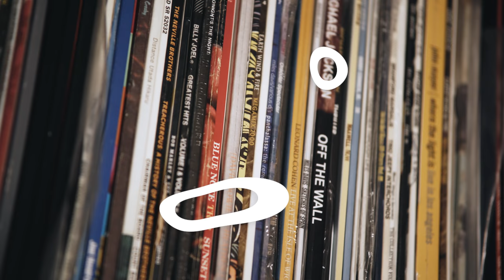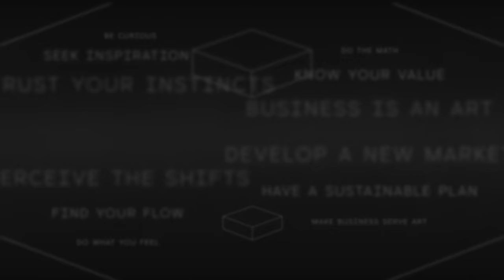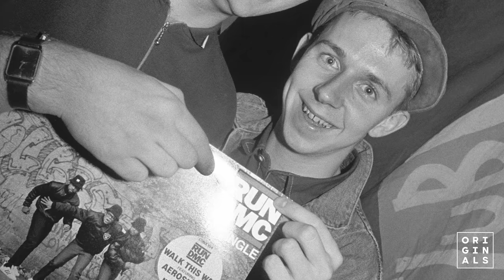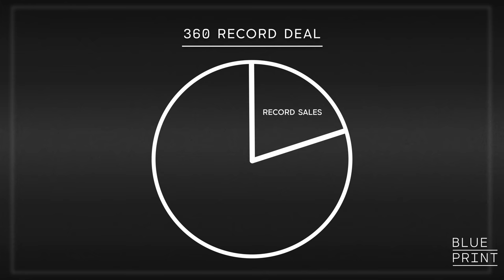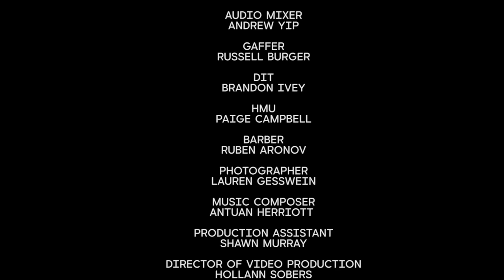How Lyor Cohen Built Def Jam, Reinvented Warner, Launched 300 + Reimagined YouTube Music | Blueprint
From Run DMC to Roc-a-Fella, from DMX to Young Thug, Lyor Cohen discovered and broke some of the most prolific musical acts of our time at the helm of the biggest labels. In a conversation that spans his decades of leadership in the industry, he shares how failing as a party promoter led him to working for Russell Simmons, how he invented the 360 deal, surviving the turmoil of the business, and the feeling in his gut that propels him to this day.